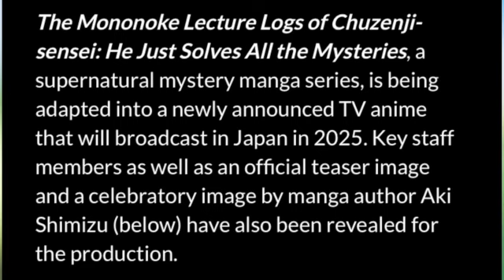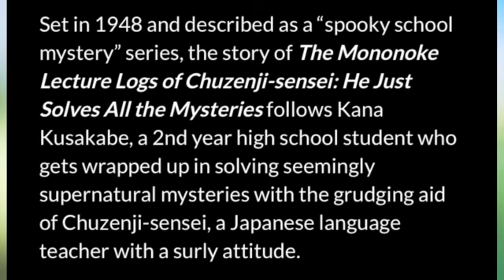The Mononoke Lecture Logs of Chuzenji-sensei Gets TV Anime Adaptation in 2025